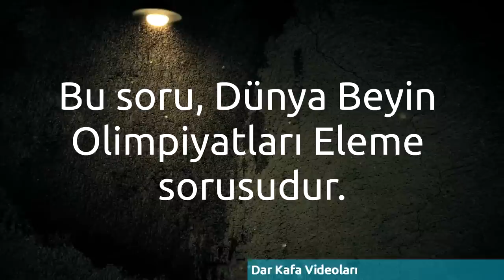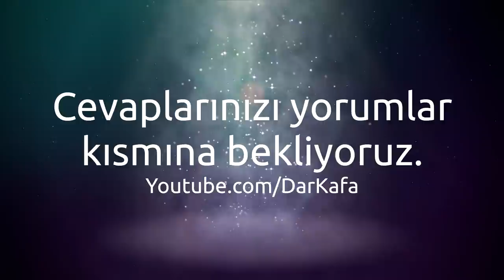Dünya Beyin Olimpiyatları Final Sorusu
Videomuzu beğenerek, yorum yaparak, paylaşarak bize destek olabilirsiniz.

Bu sorunun "Dünya Beyin Olimpiyatları"nda, final sorusu olarak sorulduğu söylenmektedir.  Hatta sorunun 1400'lü yıllardan gelen bir soru olduğu, Leonardo da Vinci zamanından geldiği söylenmektedir.

Dünya'nın en zor sorularından biri olduğu söylenmektedir.

Artist : Jingle Punks
Title : Earthy Crust
Genre : Cinematic
Mood : Dramatic